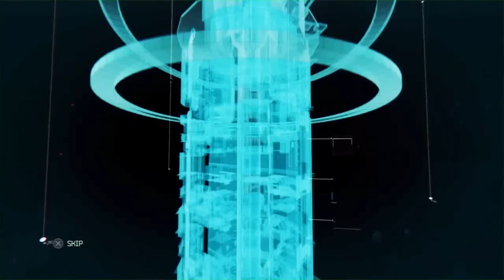FUSE walkthrough - part 1 | No commentary [BLES-01724]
My second playthrough of this game on Hard difficulty.